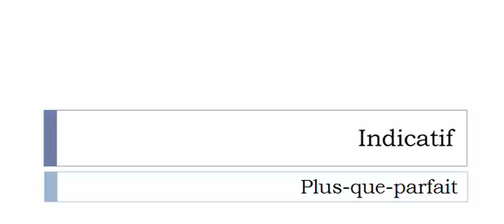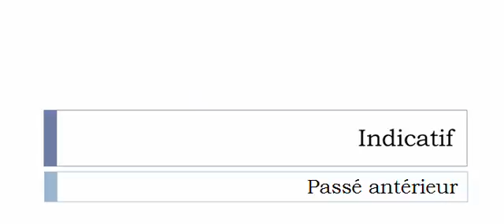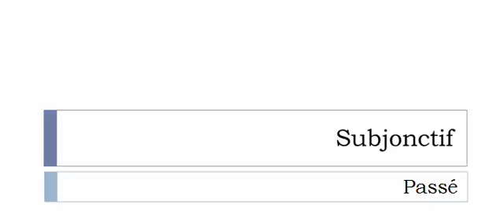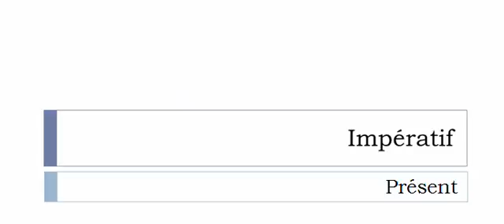Imparare il francese = Coniugazione = Dilater